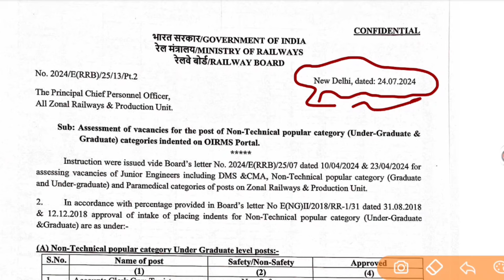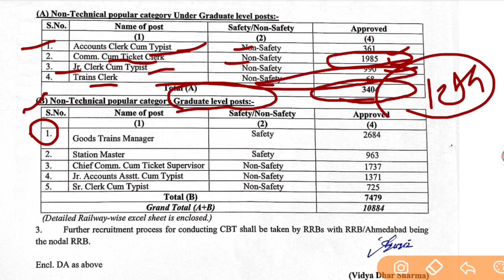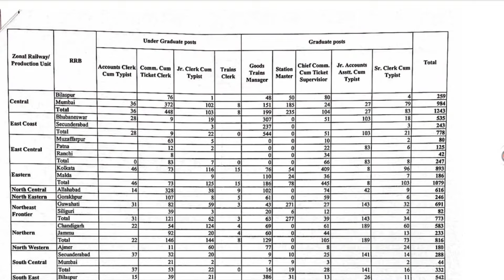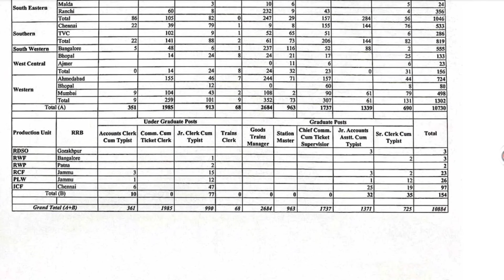rrb ntpc notification 2024 💥 | rrb ntpc age limit 2024 | railway ntpc new vacancy 2024